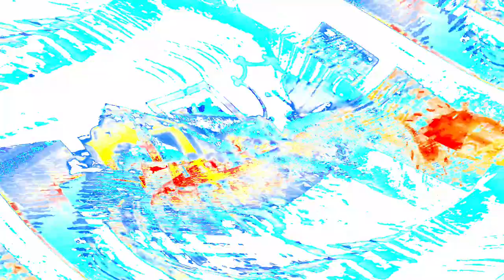[EPILEPSY WARNING] Movie 24 03 31 16h42m15s